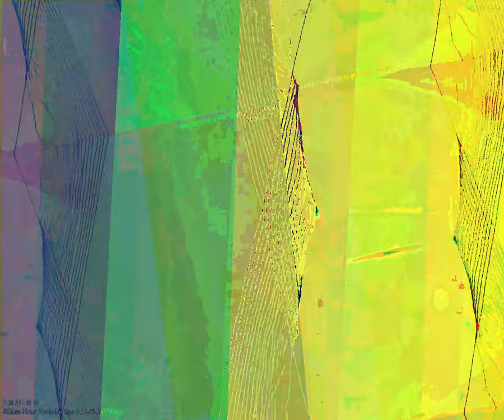[EPILEPSY WARNING] Movie 23 08 22 22h19m20s